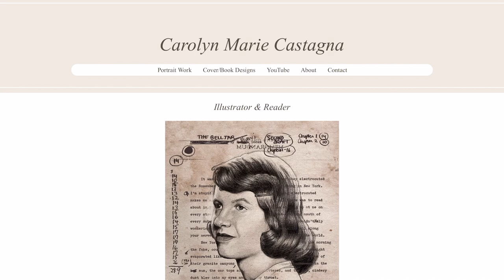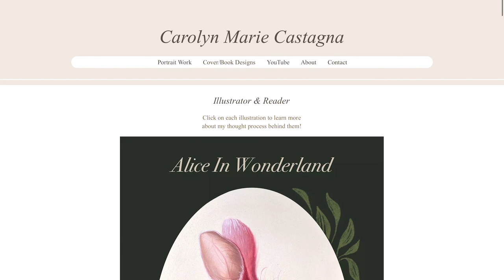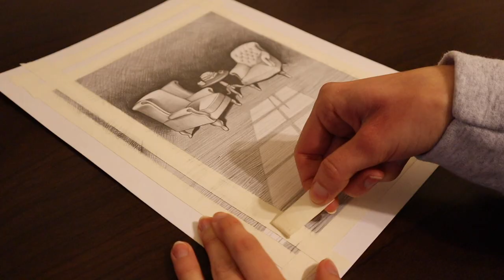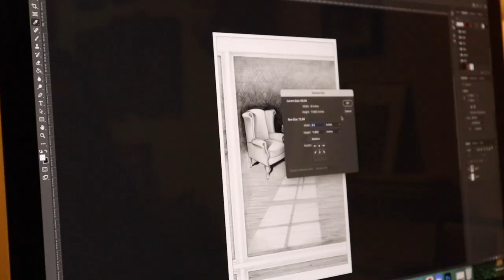Illustrating & Narrating my short story "The Icicle" *by Carolyn Marie Castagna*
Hello friends!

Today I bring you a video that both excites me and terrifies me beyond belief. I'm sharing this with you, because I think it's important to do the things that scare you! So here I am, doing just that. I'm sharing a short story I wrote and illustrated titled "The Icicle."
I thought of this story one day while it was snowing, and as the story took shape, the illustration came to life in my mind.
I've been in the process of growing my writing and illustration portfolios, as well as writing and illustrating my first children's novel. Since I can't share too much of my novel (yet), I thought I'd be nice to share the pieces I'll be putting in my portfolios.
Having gone to school for illustration and writing, I feel extremely excited to share one of my pieces of writing with the world (outside of academia). That being said, posting this is much more frightening than I imagined. I think that's where the beauty of being a writer lies, the fact that it's so intimate. You sit in front of a blank page, usually alone, you write and then give it away. It's almost like giving part of yourself away along with it. Anyway, I hope you enjoy this story and the little piece of me I'm giving away with it.
*Please handle that little piece of me with care. She's fragile* ;)

Sending you my warmest wishes,
Carolyn Marie :)

***My Etsy Shop!!! (most are sold out, but more are on the way)

***About me -
I'm a freelance illustrator who recently graduated from college at the Fashion Institute of Technology with my Bachelors of Fine Arts in Illustration with a minor in English/Writing.

Happy Reading :)